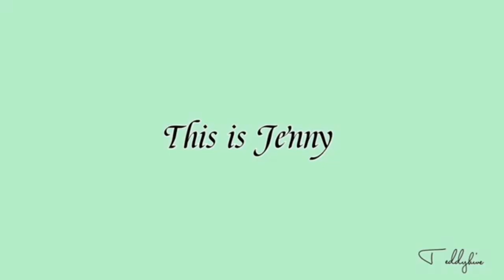VLOG DAY in The Life of a "TEEN-TUBER"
Hy Guys,